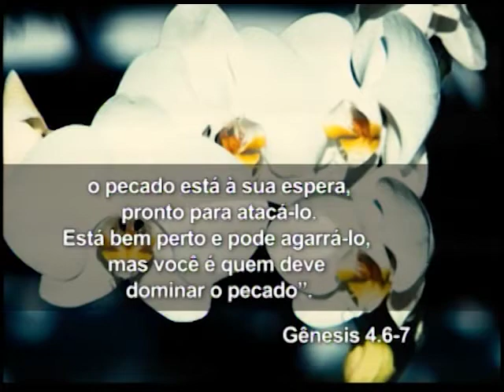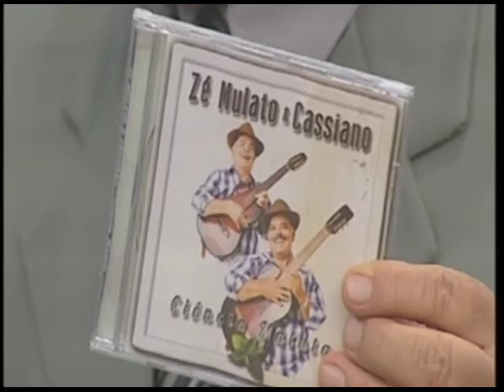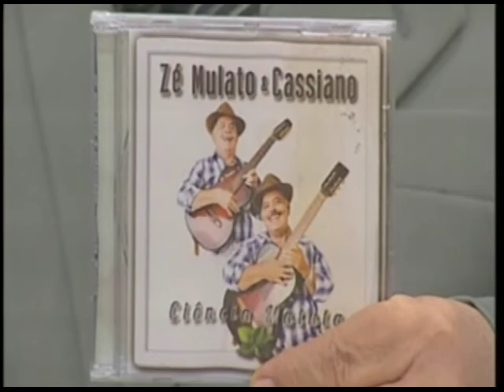Abrindo a Bíblia - Os deveres dos cristãos - 27/01/2017